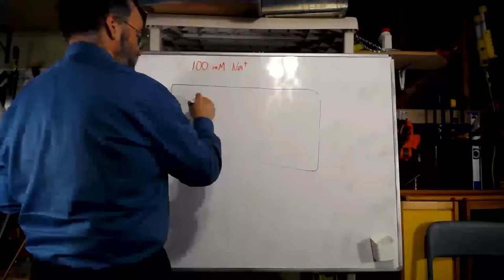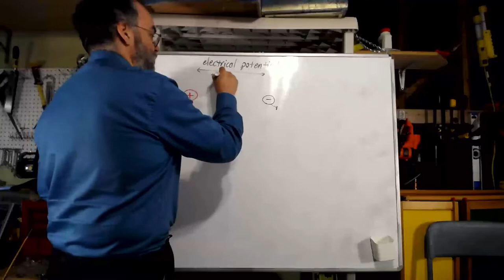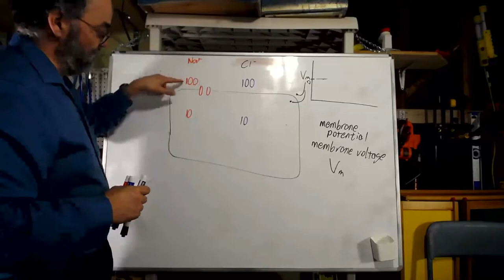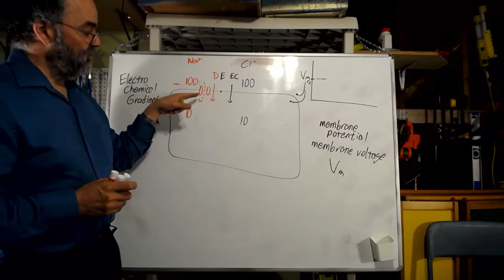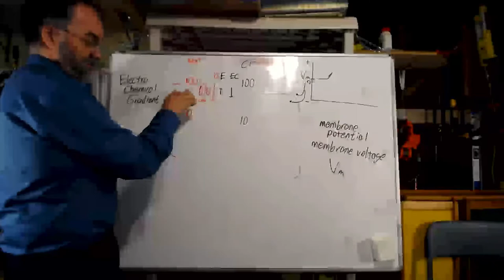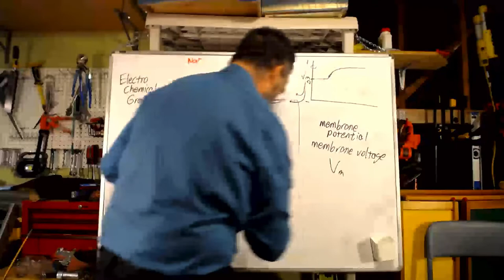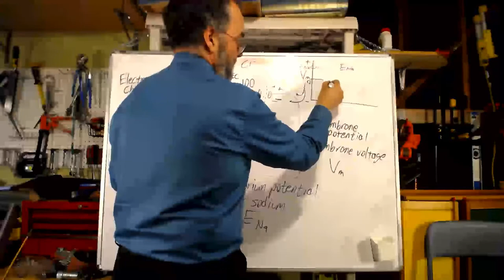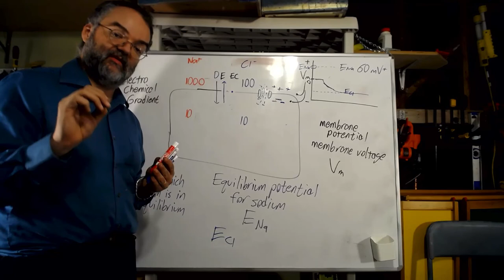Lecture CC-4c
Core Concepts, lecture 4, part 3 of 4